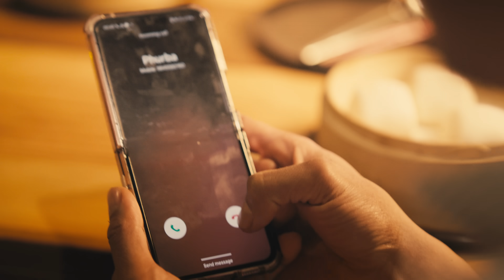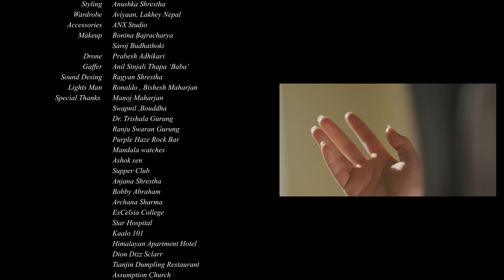UDIRAHECHAN | SWAR | Swapnil Sharma, Rohit Shakya & Gautam Tandukar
"UDIRAHECHAN" performed by Swar.
Written/Composed : Swapnil Sharma
Music produced by : Rohit Shakya
Drums : Gautam Tandukar
Bass guitar : Avi KC
Guitar : Rohit Shakya

Music Video produced by : Fuzz Factory Productions
Writer/Director : Sanjay Subedi
Creative producer : Rohit Shakya

Starring :
Manoj Thapa Magar
Mansi Thapa Magar
Phurba Sonam Sherpa

DOP/Colorist /VFX : Raywot Shrestha
Editor : Rohit Shakya
Cinematographer : Manjit Lama
Production supervisor : Phanendra bohara
Assistant production Manager : Sandeep Karki
Production Assistant : Kabindra Bista
Styling : Anushka Shrestha
Wardrobe : Aviyaan, Lakhey Nepal
Accessories : ANX Studio
Make up : Ronina Bajracharya, Saroj Budhathoki
Drone : Prabesh Adhikari
Gaffer : Anil Sinjali Thapa ‘Baba’
Sound Design : Ragyan Shrestha
Lights Man : Ronaldo , Bishesh Maharjan

Special thanks :
Manoj Maharjan
Swapnil ,Bouddha
Dr. Trishala Gurung
Ranju Swaran Gurung
Purple Haze Rock Bar
Mandala watches
Ashok sen
Supper Club
Anjana Shrestha
Bobby Abraham
Archana Sharma
ExCelsia College
Star Hospital
Kaalo 101
Himalayan Apartment Hotel
Dion Dizz Sclarr
Tianjin Dumpling Restaurant
Assumption Church
Sajjan Jugjali Magar
Suramya Sthapit
Kalyan Gurung
Chandra Giri Hills